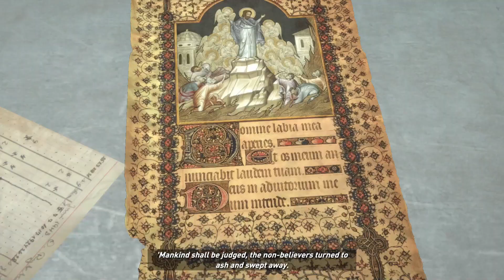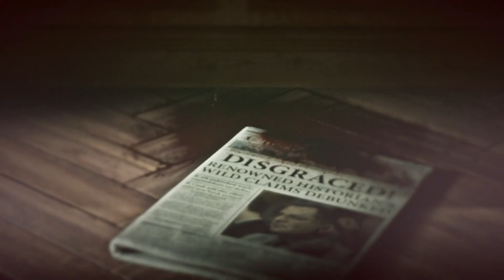Who Do You even Trust Anymore?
Part 3 of Rise Of The Tomb Raider is finally here we got some new weapons and got more interesting details on the story and the relationships with some of the characters in the game. The combat is getting good and more common as well as finally reaching what seems to be an open world type of portion of the game which looks amazing. We are finally completing this game 8 years after the release of the game and it is so far amazing. If you are enjoying this series be sure to leave a like on the video and subscribe to the channel if you are not already because we are close to 1000 subscribers!